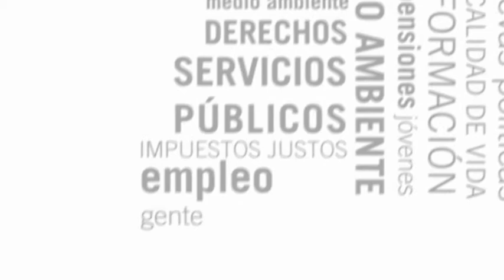IU Sanse presenta una moción denunciando el pésimo estado del Parque de Bomberos de Alcobendas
incendios de la Comunidad de Madrid, llevan años denunciando las pésimas e
inadmisibles condiciones de salubridad y habitabilidad de algunos parques regionales
de Bomberos, entre estos se encuentra el Parque de Bomberos de Alcobendas que tuvo
que ser fumigado por la presencia de chinches, a lo que hay que sumar a la presencia de
ratas y cucarachas que conviven con los trabajadores.

A estas condiciones denigrantes para cualquier trabajador o trabajadora hay que
añadir el incumplimiento por parte del Gobierno Regional del acuerdo 2005/2008,
siendo particularmente grave la no convocatoria de plazas para el cuerpo de bomberos
de la Comunidad de Madrid.

Hay que recordar que este Parque da servicio a 12 municipios en primera
alarma, más cualquier otro municipio de la Comunidad de Madrid en apoyo, que cubre
un área de 500 kilómetros cuadrados y una población de cerca de 300.000 habitantes y
que sólo dispone de 10 bomberos.

Hasta la fecha, se ha incumplido el acuerdo de fecha 3 de Octubre de 2007 entre
el Ayuntamiento de Alcobendas y la Comunidad de Madrid para la construcción de
un nuevo parque de Bomberos en Alcobendas. La semana pasada salió en prensa una
noticia al respecto en la que el Alcalde de Alcobendas Fernando García de Vinuesa, decía
que la construcción del nuevo Parque se iba a llevar a cabo, noticia que hace cuatro años
también comunicó.

Como dato importante hay que decir que el Ayuntamiento de San Sebastian de
Los Reyes, paga a la Comunidad de Madrid más de 2 millones de euros en concepto
de tasa, por un Parque que se cae a cachos y no dispone de medios suficientes tanto
humanos como materiales (su construcción data de 1979).

Es por ello que se insta a la Consejería de Presidencia e Interior de la Comunidad
de Madrid a que de una vez por todas lleve a cabo la inversión necesaria e inicie las
obras de un nuevo parque de Bomberos en la zona y aumente el número de personal
operativo en el Parque de Bomberos de Alcobendas y que el Alcalde de San Sebastián
de los Reyes mantenga una reunión con los bomberos del Parque de Alcobendas, para
escuchar sus reivindicaciones y trasladarlas a la Consejería.

No hay que olvidar que se trata de otro servicio público que hay que defender.